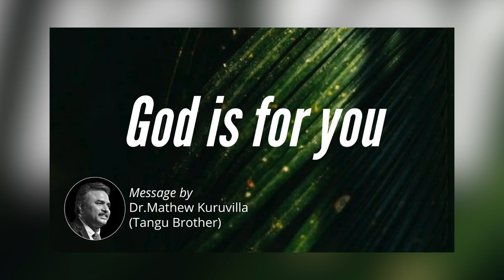God is for you | Daily Devotion | HEAVENLY FEAST